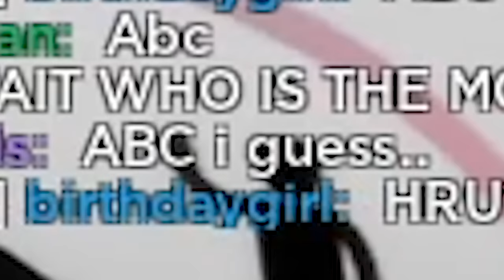BECOMING EVIL TRIPLETS in BROOKHAVEN!!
☆ SOCIAL MEDIA ☆
Our Instagrams ↓